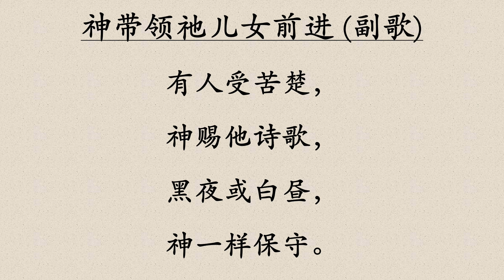20221016 神带领祂儿女前进 God Leads Us Along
神带领祂儿女前进 God Leads Us Along